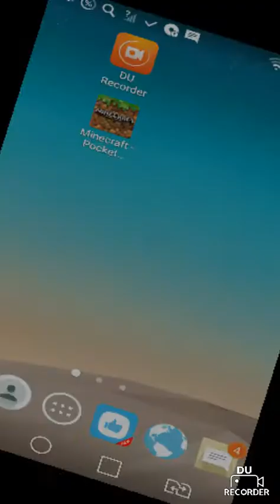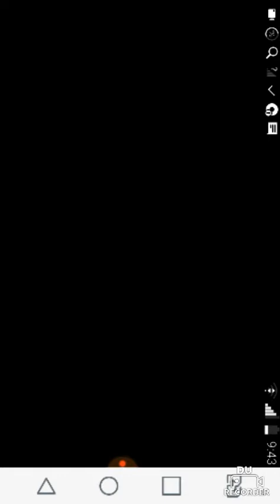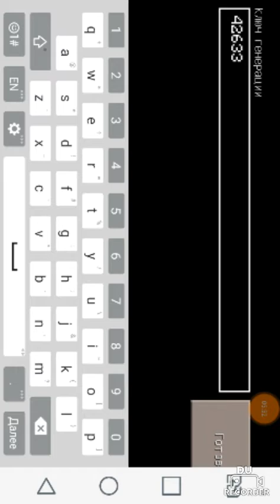Seeds для Minekraft